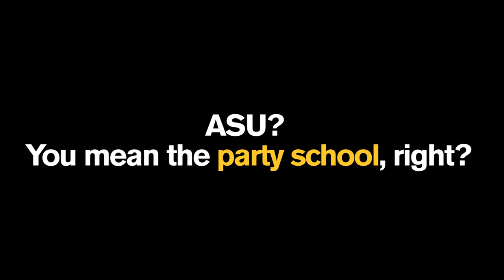Is ASU a party school: Arizona State University (ASU)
Why does everyone still think Arizona State University is a party school ... except for the students that go here? We have moved far from that reputation in the past few years while becoming the number 1 school in innovation and working with the community that we serve.. Students now celebrate our network of alumni, undergrad research opportunities, the diversity of the student body and innovation from the university.

Learn more about ASU's career and degree options And if you really want to get to know the party animals at ASU, check out the world famous Curtain of Distraction